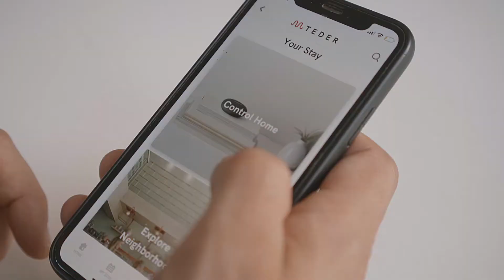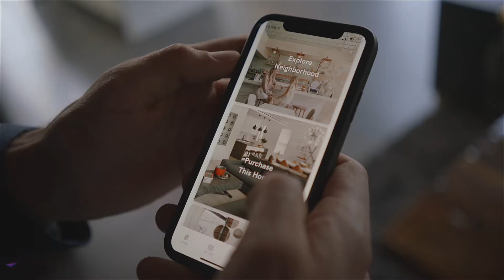TEDER PROJECT VERSION SHORT